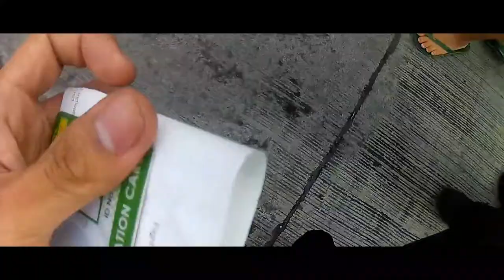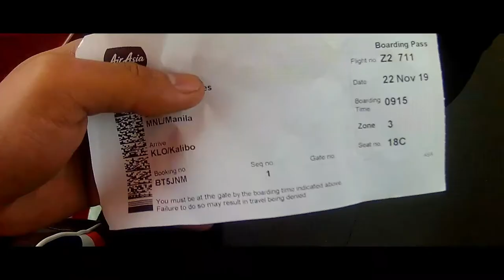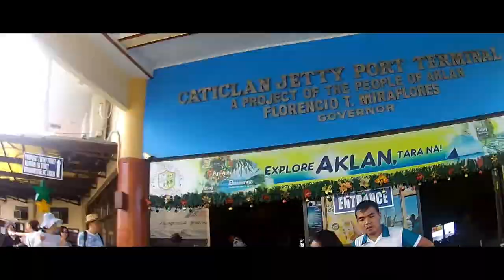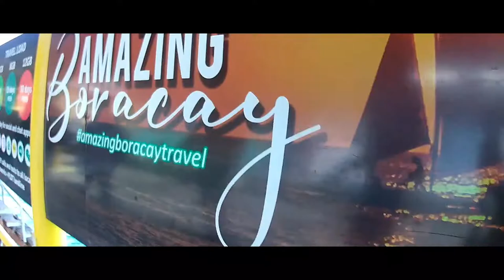RAKAY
GEARS
Action Cam , Tripod
Music